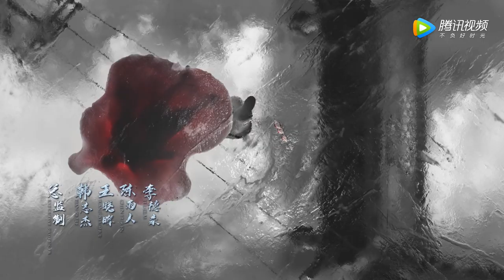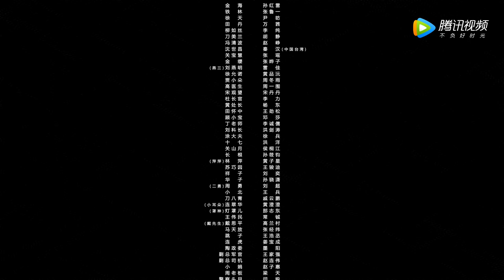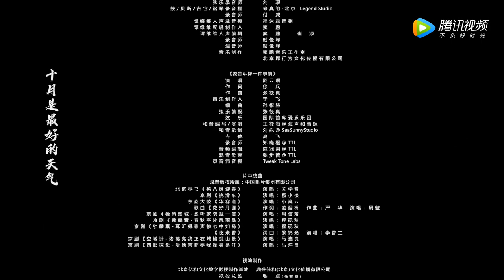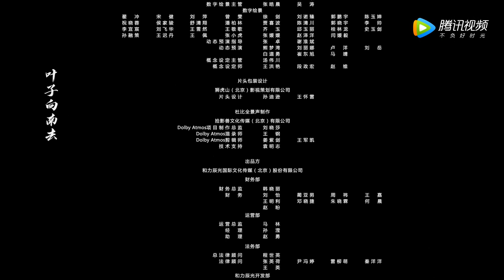【谍战】《新世界》 第45集——徐天坚持抓捕沈世昌 田丹回狱见到冯青波